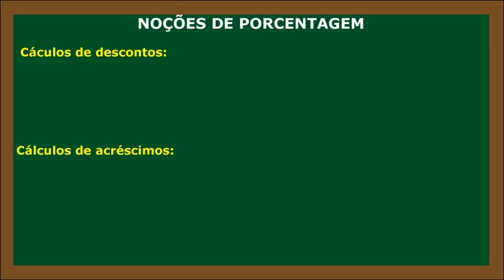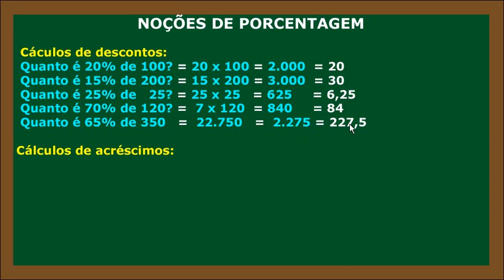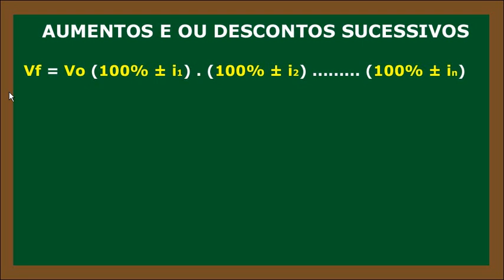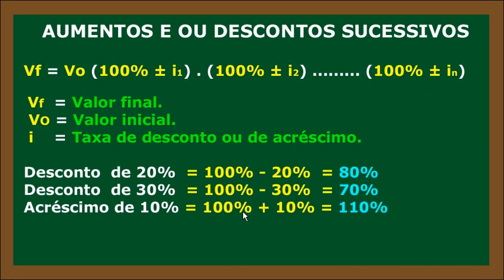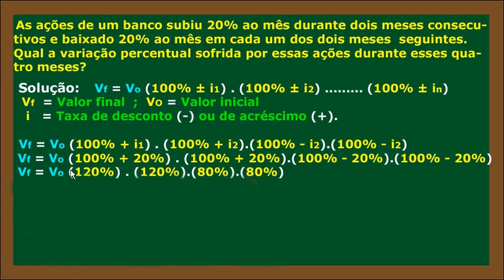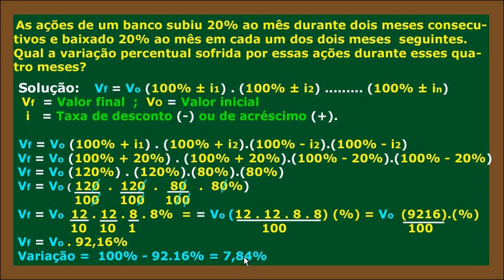Porcentagem Descontos Sucessivos.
Nesta vídeo aula abordamos o estudo da porcentagem aplicando descontos e ganhos sucessivos, bem como noções de cálculos percentuais. Vídeo aula ministrada passo a passo, com diversos exemplos e de fácil compreensão.